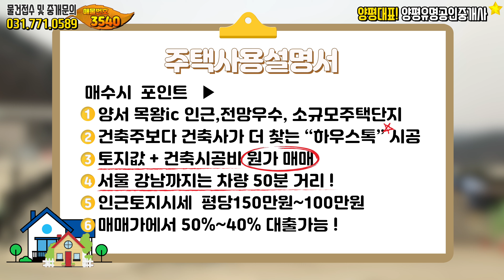[매매완료]양평전원주택 급매물,전망좋고 모던한 서종면 하우스톡이 지은 주택[유명 부동산 물건No.3540]경기도 양평군 단독 주택 매매,연예인 전원주택,유명공인중개사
위치 ▶경기 양평군 서종면  ▶대지 357.48㎡ (108평) ▶건물 119.16㎡ (36평) ▶ 목조주택

[HOUSE PLAN]
대지위치 : 경기 양평군 서종면
대지면적 : 대지 357.48㎡ (108평)
건물면적 : 건물 119.16㎡ (36평)
건물규모 : 지상2층
준공년도 : 2019년 7월 준공
주차대수 : 야외주차 2대
공법 : 목조주택
조경상태 : 기본잔디,휀스,대문,주차장
기타 : 가스보일러/지하수/정화조
원가매매가  4억5천만원 (협의가능)

감사합니다.